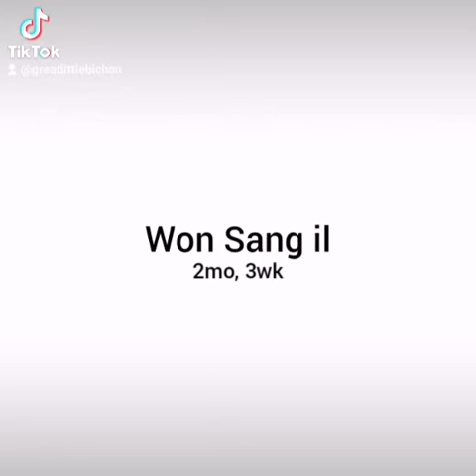Won Sang il, 2mo 3wk